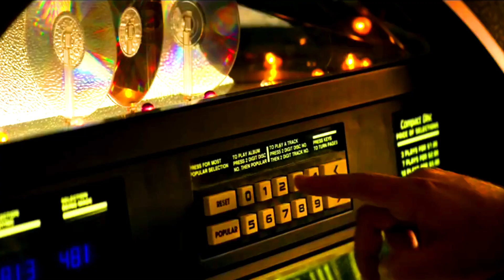Top 10 Best Disaster Movies Of Hollywood | Hindi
So Here We Are In This video we going to discuss about best ever hollywood disaster movies .